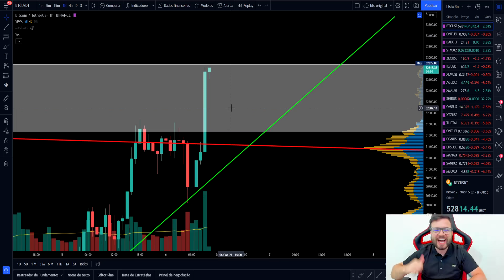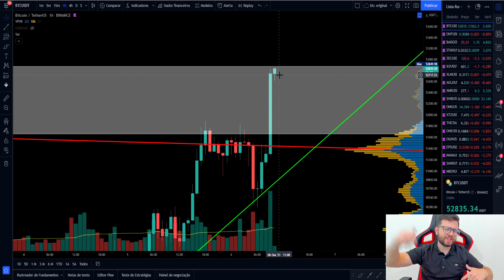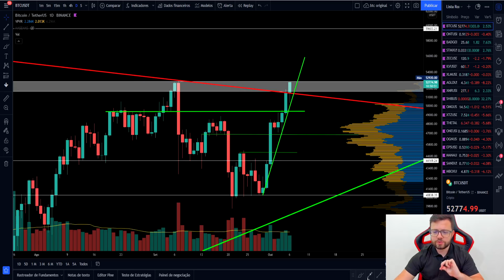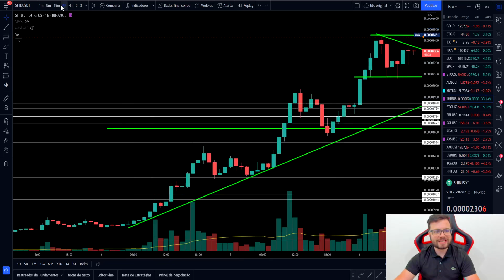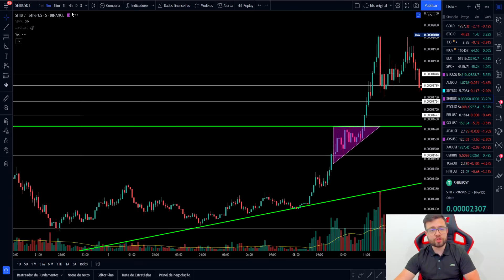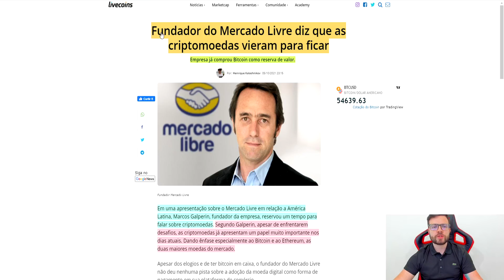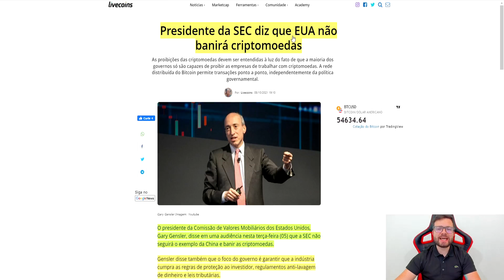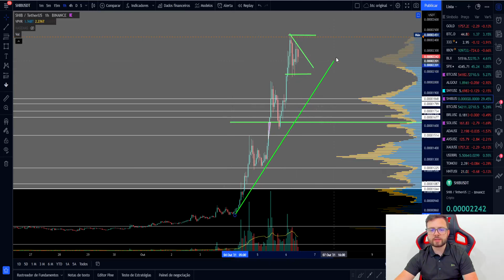BITCOIN HOJE ROMPE PRINCIPAL RESISTENCIA DO ANO! APERTEM OS CINTOS! 🚀🤑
Aprenda a lucrar de R$ 500 a R$ 1.000 por dia com criptomoedas com segurança:

Bitcoin Hoje

Agora no video de analise bitcon hoje estou trazendo mais uma análise técnica e grafica do bitcoin e noticias, atualizando vocês com o melhor conteúdo do criptomercado.

Na analise tecnica bitcoin de hoje eu vou mostrar os próximos passos e movimentos do bitcoin, revelar se o bitcoin vai subir ou cair, mas lembrando sempre que essa análise do bitcoins hoje não é um sinal ou indicação de compra, todos os vídeos são apenas com intuito educativos então nunca haja precipitadamente diante da minha análise técnica e noticias do bitcoin.